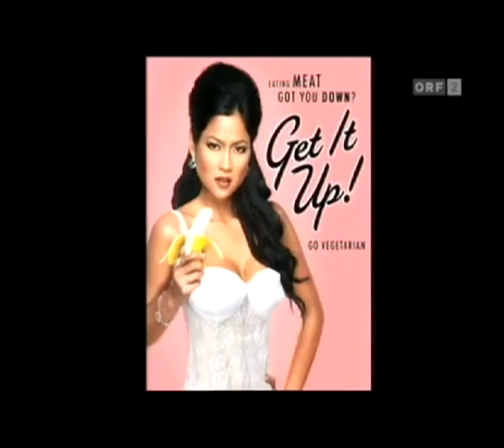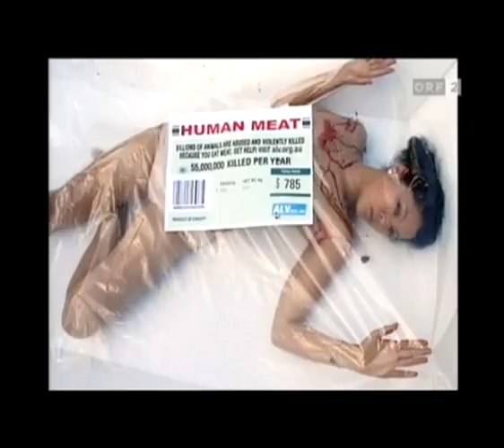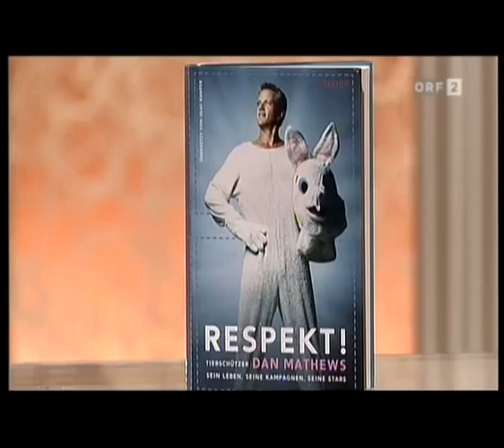Dan Mathews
ORF-Fernsehbericht